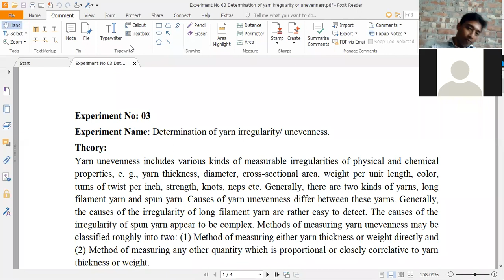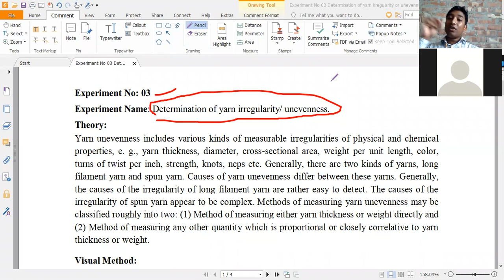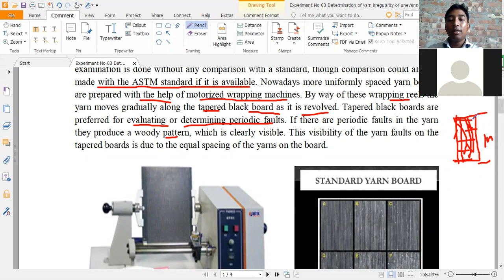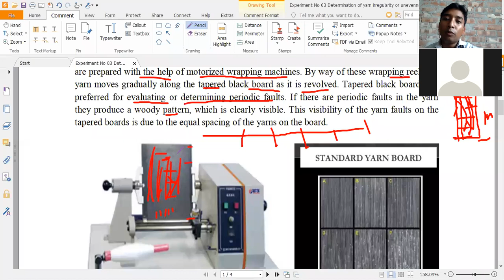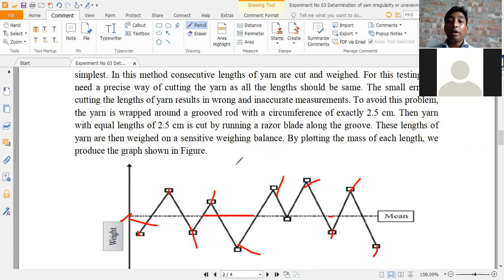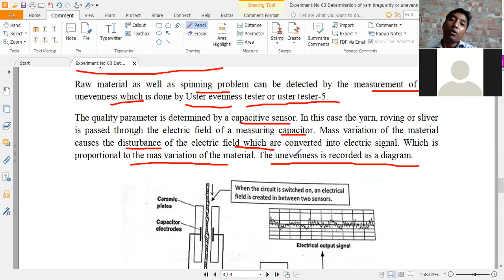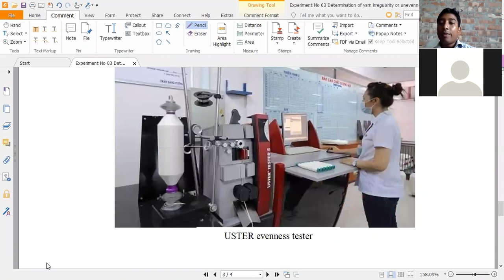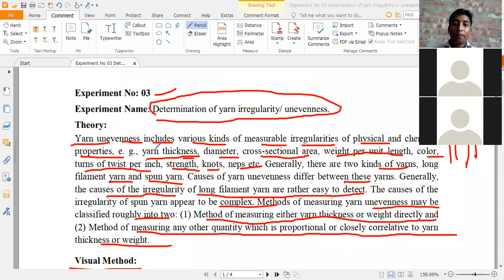TEX 2302 Experiment No 03 Determination of yarn irregularity unevenness